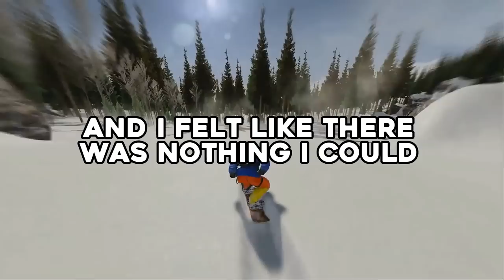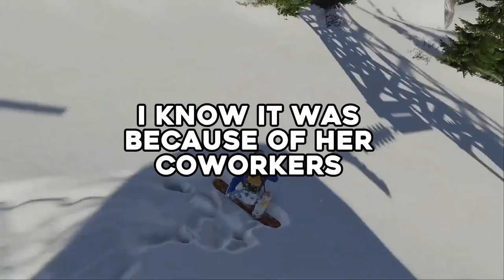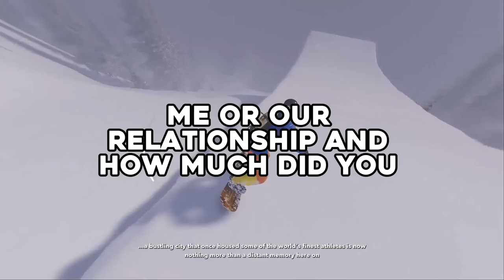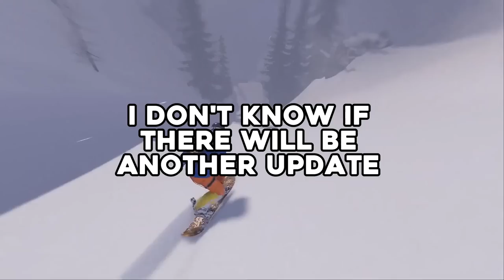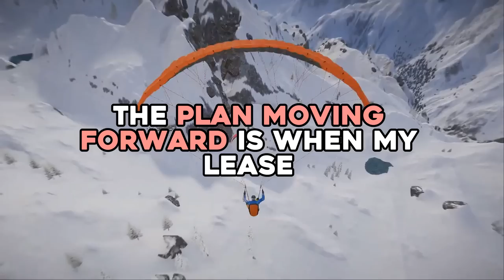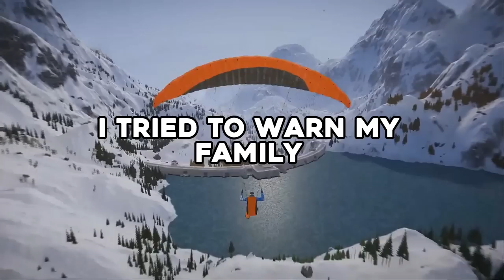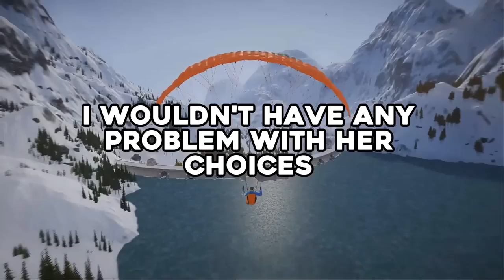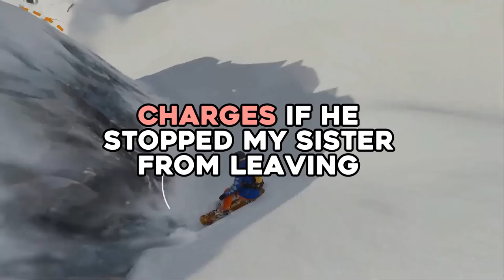Karen Teacher Mistakes My EPI-PEN for МЕТH, so I get Her FIRED